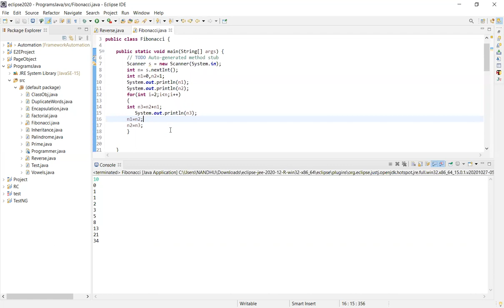2. Fibonacci Series in Java | Explained in தமிழ்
This video is about Fibonacci Series in Java